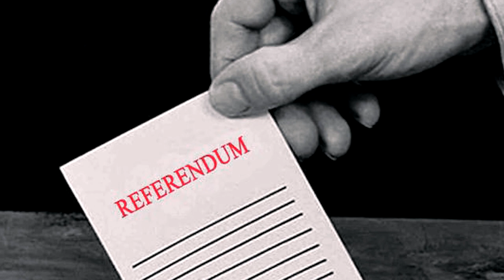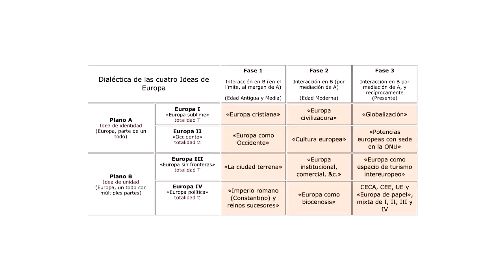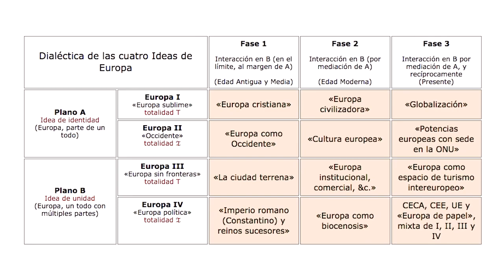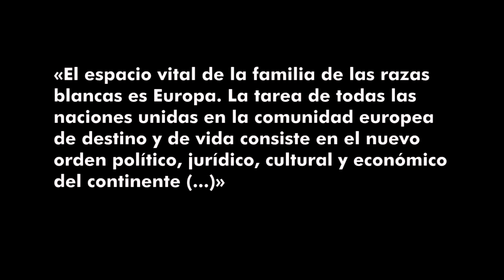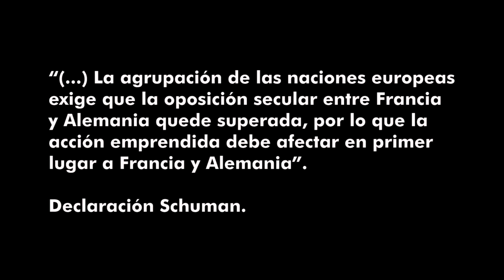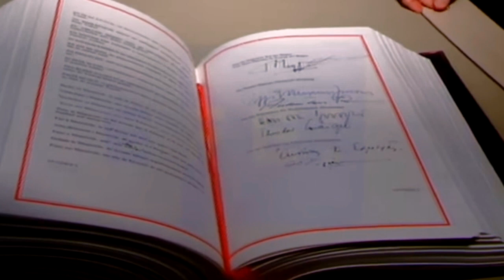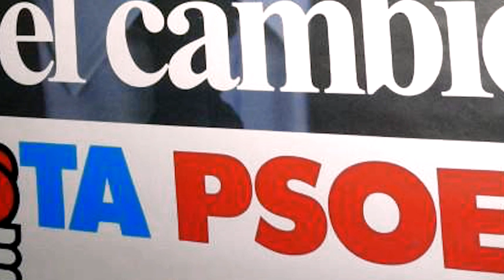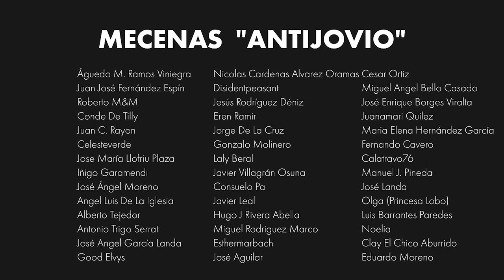¿Qué es Europa? FORJA 183